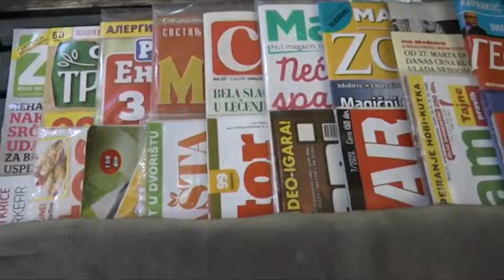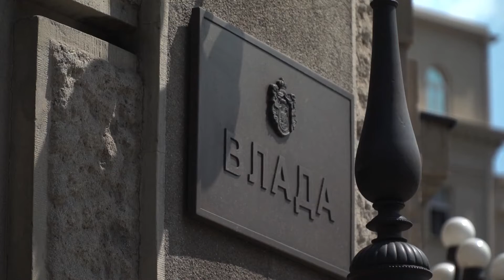Đorđo Đorđić - Mediji u Srbiji su ekstremno podeljeni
Član Predsedništva Stranke slobode i pravde Đorđo Đorđić smatra da je besmisleno u Srbiji govoriti o slobodi medija i naglašava da su mediji u našoj zemlji ekstremno podeljeni, uz konstataciju da svako mora da snosi odgovornost za ono što napiše.